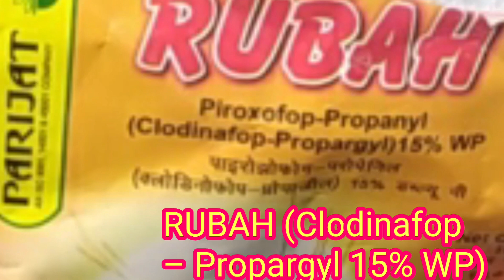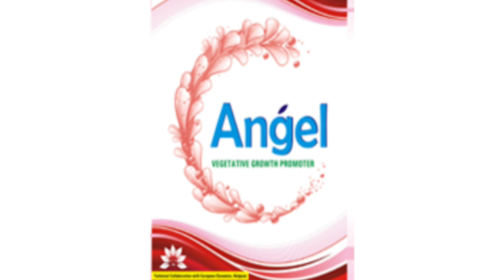कपास की फसल में खरपतवार का नाश, kapas me kharptawar jad se khatm, kapas mein ghas nahin hoga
नरमा / कपास  में खरपतवार नियंत्रण | टॉप 4 खरपतवार नाशक | weed management in cotton | Best Herbicide for Cotton

इस वीडियो में हमने जाना है कि कपास / नरमा की फसल में खरपतवार नियंत्रण कैसे करें ? चौड़ी और संकरी पत्ती का खरपतवार प्रबंधन कैसे करें ? खरपतवार की छोटी और बड़ी अवस्था में कौन-कौन से खरपतवार नाशक का छिड़काव करना चाहिए ? कपास की फसल के लिए 4 सबसे अच्छे खरपतवार नाशक के बारे में जानकारी दी गई है । इस समय पर कपास की फसल में खरपतवार की समस्या बहुत ज्यादा बढ़ जाती है इस वीडियो में इस समस्या का पूर्ण समाधान बताया गया है । खरपतवार नाशक स्प्रे की सही मात्रा, कीमत, प्रति एकड़ खर्च और सावधानी के बारे में विस्तार से बात की गई है । कपास की खेती करने वाले किसानों के लिए यह वीडियो काफी फायदेमंद होगी ।

Best 4 Herbicide for Cotton :

Pyrithiobac Sodium 10% EC ( Hitweed )

Propaquizafop 10% EC ( Adama - Agil )

Pyrithiobac Sodium 6% +
Quizalofop Ethyl 4% MEC
( Hitweed Maxx )

Paraquat Dichloride 24% SL
( Non Selective
Contact Herbicide )

कपास,ईख,सब्जियों में खरपतवार खत्म करे,पेड़ो से मिट्टी भी लगाए 2 इंच से 4 फुट चले kapas ki nirai gudai

Kapas ki nirai,कपास की निराई गुडाई का सबसे सस्ता जुगाड़, PH-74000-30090, इतना सस्ता, जबरदस्त कुछ नही

कपास, ईंख, सब्जियाँ में खरपतवार जड़ से खत्म,  20 तवो की हैरो,kapas ikh sabjiyon ki nirai gudai hairo

पहला संडे कॉमेंट बॉक्स कपास की फसल की सभी समस्याओं का समाधान, सोलर, पाईप लाईन के सभी कॉमेंट का जवाब

कपास में स्प्रे से पहले वीडियो जरूर देखें लाखों रुपए की फसल का सवाल kapas me sprey Karen is dawai ka

कपास मे स्प्रे ये करो सफ़ेद मक्खी हरा तेला थ्रीप सब खत्म,kapas me spray safed makkhi hra tela thrip

कपास की बिजाई ऐसे करें 25%ज्यादा  उगेगी व निकलेगी, कपास की बोने की वैज्ञानिक विधि,kapas buai taknik

Kapas ki kheti, कपास की फसल में खाद व पानी देने का उचित समय व मात्रा,भरपूर पैदावार लेनें की विधि

cotton growth tonic,
કપાસની ખેતી,narma ki kheti kaise kare,cotton crop cultivation,कपास की खेती कैसे करें,kapas ki kheti,cotton farming,khet kisan,khet kisan channel,kapas ki kheti kab aur kaise karen,कॉटन,best cotton farm in india,ऐसी कपास नहीं देखी होगी,good cotton farm,nice veraity of cotton

kapas me pilapan kaise hataye,
kapas me pilapan kaise dur kare,
khet kisan,
खेत किसानकी फसल में टॉप 5 खरपतवार नाशक